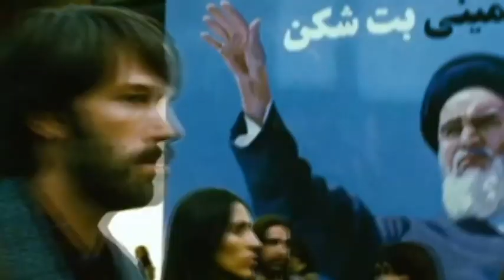2012-2013 Oscars Best Picture song parody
To the tune of best song nominee "Everybody Needs a Best Friend" (from "Ted", written by Seth McFarlane and Walter Murphy), this parody honors the Best Picture nominees for the 85th annual Academy Awards. Video production, parody lyrics and musical performance by Parody Paradise. Enjoy!

Parody lyrics:

The nominations have us impatient
To see who gets the top honor
Every movie wants an Oscar
Will the Oscar be yours?

Well, Pi was boating, but now he's floating
Where it's incredibly beastly
Even on the Mississippi
They all could use oars

And you can see (les miserably) Anne Hathaway in poverty
And Django needs someone who bleeds
So everybody is bloody as bloody can be

But now I'm thinkin' it could be Lincoln
Or even Zero Dark Thirty
Assassination can be dirty

Before you think you need a shrink
A silver lining's on the brink
And Argo's plan to fool Iran
It could be a downer if they should encounter a kink

There might a reason to go Parisian
Hey, only last year it worked for The Artist
Will it be Amour's?
We'll gather 'round
Out in Tinsel Town
'Cause we just don't know what your best film will be.